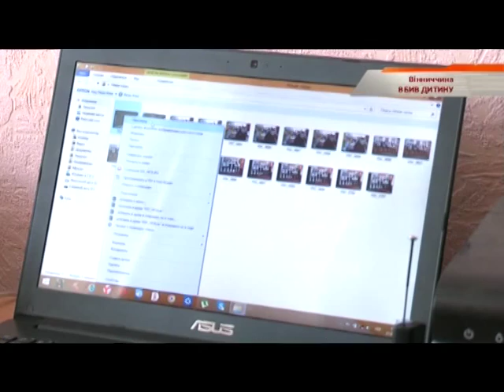В Винницкой области раскрыли убийство ребенка - Чрезвычайные новости, 29.05